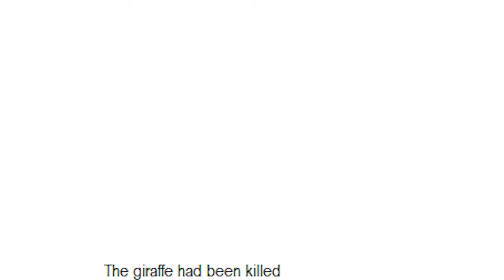A Giraffe Killed My Wife (AI Generated Story)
It's not my voice, got help with this one.

I'll do more videos soon.